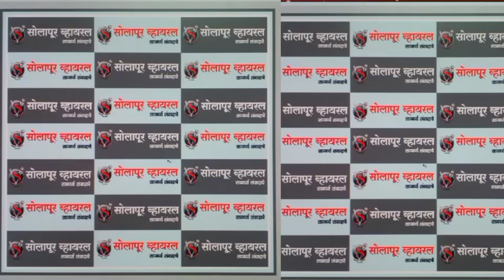मागण्या मान्य न झाल्यास रस्त्यावर उतरून तीव्र आंदोलन करू - दिलीप धोत्रे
*बापूंनी परिचारकांच्या बगलबच्च्यांना देखील दिला इशारा*